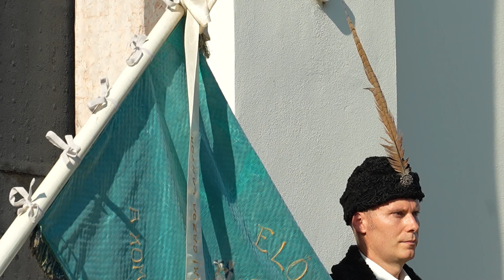A zászló felszentelésének századik évfordulójára emlékeztek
A Komáromi Szekeresgazda Hagyományőrző Egyesület a Rozália-téren 100 év – egy zászló címmel tartotta meg a komáromi bandériumi zászló centenáriumi ünnepségét, amelyre nemcsak a városunkban elő leszármazottak voltak kíváncsiak. E megható rendezvényen nemcsak a zászló felszentelésének századik évfordulójára emlékeztek, hanem bemutatták a magyarországi támogatásból megújult ereklyét. A jelenlévőket a Komáromi Szekeresgazda Hagyományőrző Egyesület elnöke, Farkas Gáspár köszöntötte, aki felidézte a zászlószentelés momentumait.